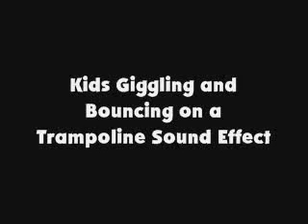Kids Giggling and Bouncing on a Trampoline SFX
These are kids giggling and bouncing on a trampoline sound effect.